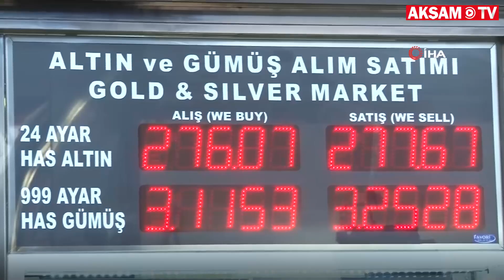Faiz İndirimi Altına Olan Talebi Artırdı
Kuyumcular, Merkez Bankası’nın faiz indiriminin ardından altına olan talebin arttığını belirtirken, 2020 yılının altın yılı olacağını söyledi.

Önemli yatırım aracı olan altın, Merkez Bankası’nın yılın son ayında yaptığı 200 baz puanlık faiz indirimin ardından kısmi yükselişe geçti. Altın alım-satımında bilinen en büyük merkez olan Kapalıçarşı’daki kuyumcu esnafı faiz indirimin ardından altına olan talebin arttığını belirtirken, 2020 yılının altın yılı olacağını söyledi. Kapalıçarşı’daki kuyumcular artışın 2020 yılında da süreceğini tahmin ediyor. Çeyrek altın 455 TL civarında, yarım altın 910 TL civarında ve Cumhuriyet altını 1852 TL civarında işlem görüyor.

Konuyu değerlendiren Kuyumcu Ahmet Türkmen, ’’Merkez Bankası’nın faiz indirimiyle birlikte insanların altına olan talebi arttı. Vatandaşlar çeyrek, yarım, Ata altın, gram altın ve külçe altın şeklinde alımlarını sürdürüyorlar. Merkez Bankası’nın faiz kararı ardından altının fiyatları biraz daha yükseldi. Bununla birlikte global gelişmeler de altın fiyatlarını etkiliyor. 2020 yılına baktığımız zaman altında yükseliş trendinin devam edeceği yönünde bilgiler var. Şu anda çeyrek altın 455 TL civarında, yarım altın 910 TL civarında ve Cumhuriyet altını 1852 TL civarında işlem görüyor.

’’2020 yılı altın yılı olacak’’

Diğer kuyumcu esnafı Engin Naro, şöyle konuştu: ’’Altın fiyatlarında yükseliş olduğunda insanlar altına talep gösteriyor. Ne yazık ki altın düştüğü zaman altına talep düşüyor. Altının yükselişi dünyada da olan bir yükselmedir. Altının onsu yükselişte. Bu durum dünyanın gelininde yaşanan olaydır. Yatırım için her zaman dövize karşıyız ama altın yatırım için her zaman iyidir. Merkez Bankası faizleri düşünce ister istemez altına talep artıyor. 2020 yılı altın yılı olacak. Tüm vatandaşlara altın almalarını tavsiye ediyorum. Türkiye için de altın yılı olacak’’ altın Faizİndirimi ekonomi kuyumcu yatırım #2020